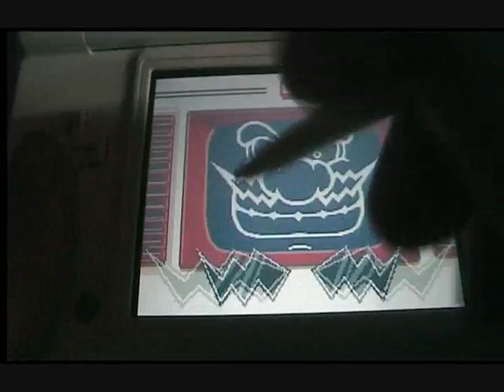Warioware D.I.Y: Vintage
had trouble playing this game due to not wanting to cover the screen when playing the game, still needs a little work but its getting there.